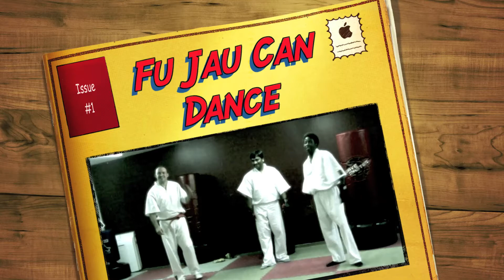THe Secrets of Fu Jau Success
Fu Jau Can Dance